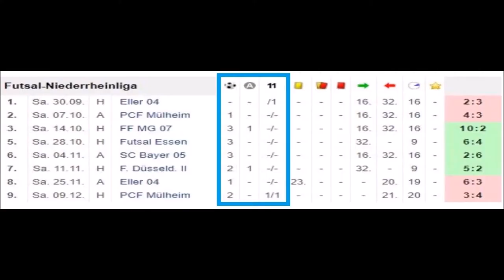Arne Zitzke - Pure Magic 🔥 - Insane Skills, Goals, Assists 2017/18 HD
15 🥅 and 🥈 Assists from Arne Zitzke in this season so far. He only needed 8 games for that to be our and Niederrheinliga TopGoalScorer. Lets see how many he will add in the rest of the season.💥⚽⛳
By the way, who knew that he was a U17 Bundesliga goalie for 1. FC Union Berlin?!?!?
Again, this are the amount he has scored so far